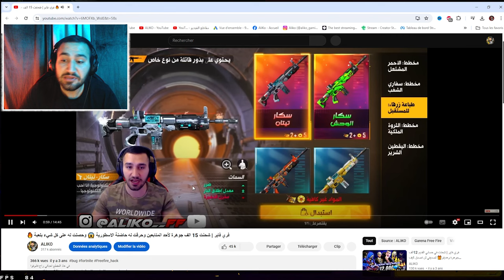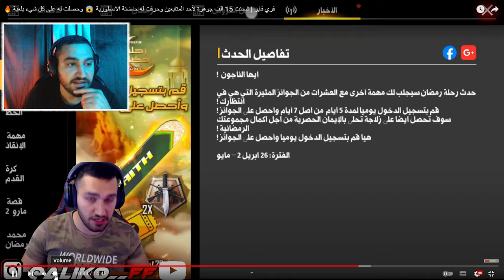زرت حسابات المتابعين اللي فازو معي بجوائز اسطورية 😱 صدمتني حساباتهم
هل تبحث عن طريقة مضمونة للحصول على سكن نادر في لعبتك المفضلة مجانًا؟ تعرف على كيفية الحصول على قميص الأبيض في هذا الفيديو!

●▬▬▬▬๑۩۩๑▬▬▬▬●
📌 kick

اغرب حسابات اصحابهم  تركوا العبة
 اغرب حسابات فضائية اصحابهم تركوا العبة 😱
حسابات فري فايرحسابات ساكورااستعراض الحساباتاغرب حسابحسابات مهجورة
عليكو
aliko freefire
garenafreefire
يوم كامل بلساكورا مع جميع اغراضه
طريقة حصول على أندر سكن في اللعبة مجاناً 😱 قميص الابيض
طريقة حصول على أندر سكن في اللعبة مجاناً
 أندر سكن في اللعبة مجاناً
 أندر سكن في اللعبة
قميص الابيض
 مجاناً
طريقة حصول على قميص الابيض